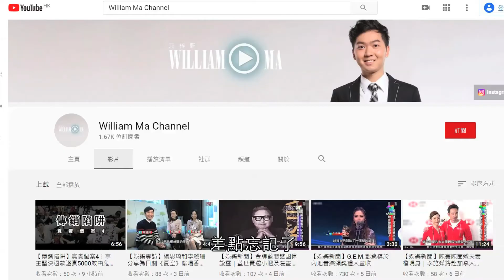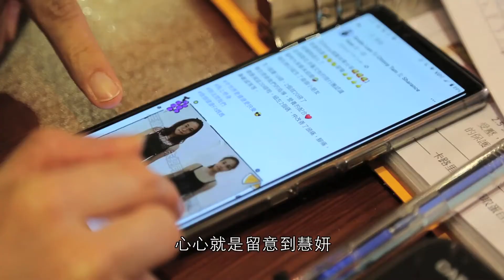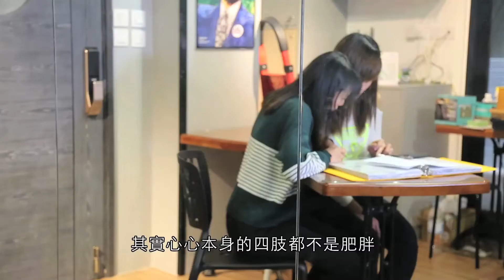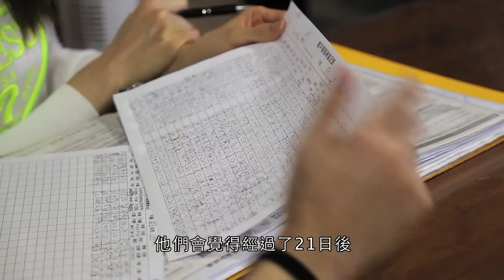【至營係你】產後決心減走肚腩！21日定位塑型計劃見成效！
面對影響全球的疫情，健康更為重要！本頻道全新推出《至營夢工場特約：至營係你》，直擊主角在健康教練Kinder和Sharance指導下進行大變身，打造夢想身型，藉此傳遞健康訊息！

第一集出場的主角，是兩位小孩之母心心！她表示重災區在肚腩位置，即使產後，身型依然好像懷有5個月身孕般，於是決心找健康教練Sharance慧妍幫忙，而慧妍會用什麼方法幫她重拾少女身型？成效又是怎樣？

*此須配合及跟從建議之飲食指導，產品效果需視乎個別體質而定。